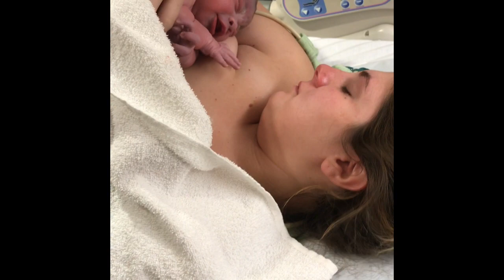EMOTIONAL LABOR & DELIVERY VLOG | TEEN MOM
Hi, I’m Olivia!
I am a happy and proud teen mom to my first baby boy Louie. I am mainly going to be making mommy and lifestyle videos.

insta,snap, and twitter: laannnneee